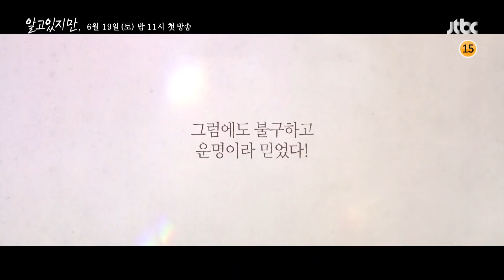[티저] 한소희X송강, 그럼에도 불구하고 운명이라 믿었다! 〈알고있지만,〉 6/19(토) 밤 11시 첫 방송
한소희X송강, 그럼에도 불구하고 운명이라 믿었다!
〈알고있지만,〉 6/19(토) 밤 11시 첫 방송